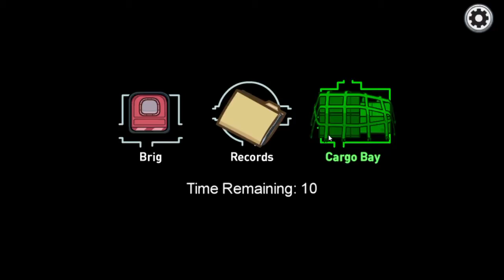Among us but I made Thinmint mad and Hinataz joins us! And meeting JayDa.